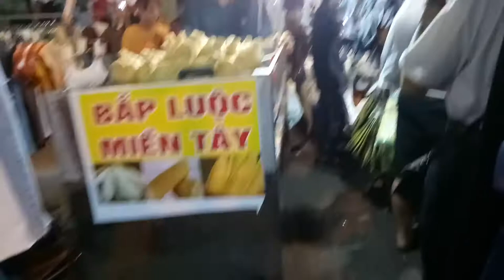LuBu's Life Vlogs II 349 Vlogs_ Activities Before The Tet Holiday_Đi Chợ Tết _Thủ Dầu Một,Bình Dương